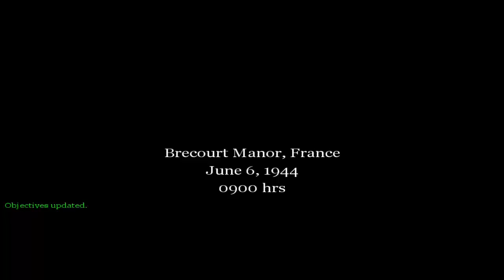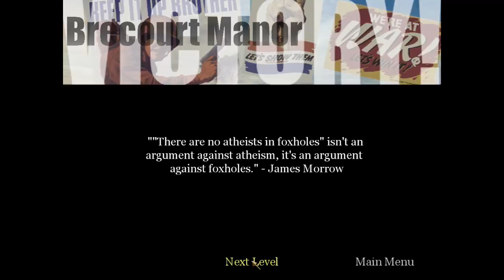Call of Duty #4 | PC | Brecourt